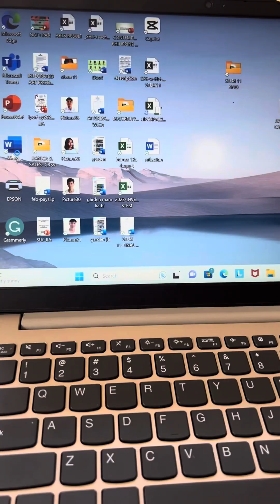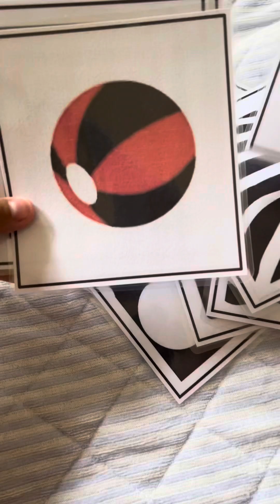WHAT IS A STIMULATION FLASHCARDS FOR BABIES?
Ginawan ko ang baby Agi ng sensory stikulation flashcards para matulungang madevelop ang kanyang vision.